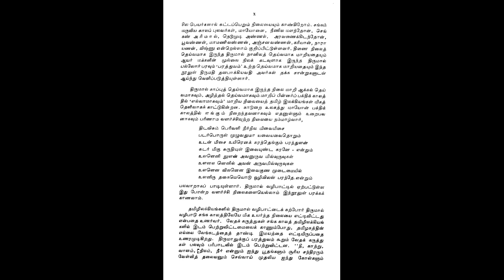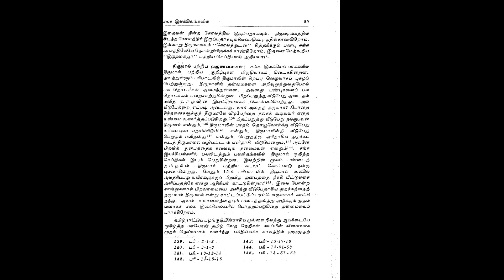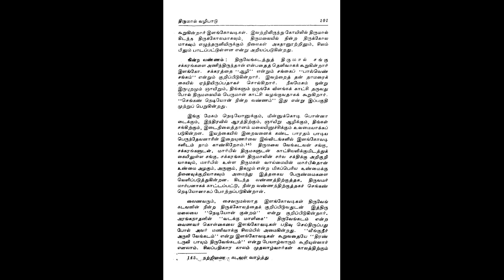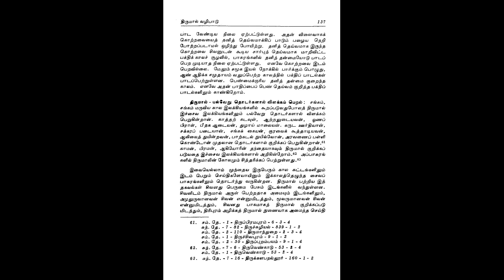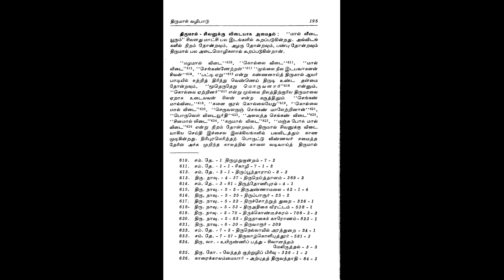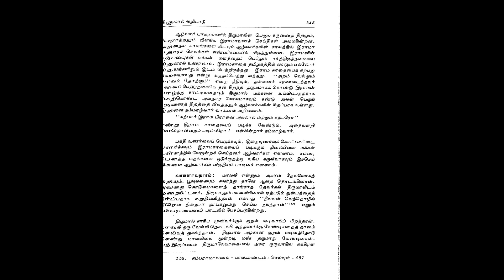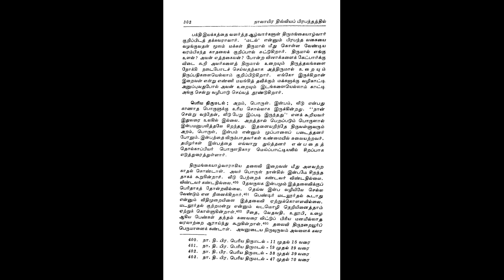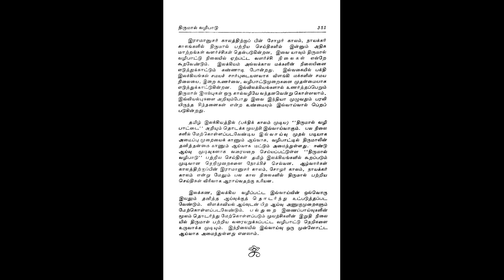Tamil Rare Book Collection.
Tamil Book Ilakkiyathil!
Tamil Ilakkiya Varalaarru தமிழ் இலக்கிய வரலாறு book.!!